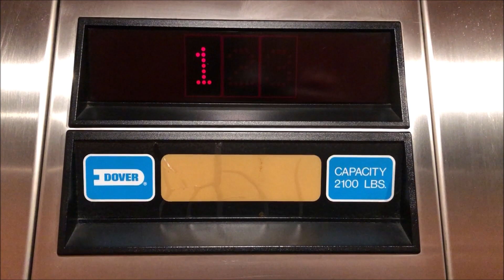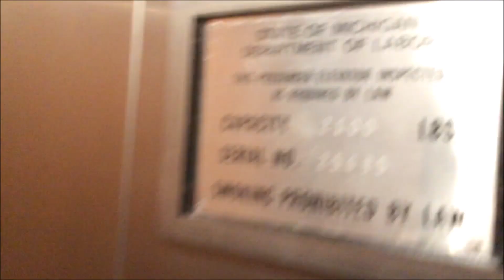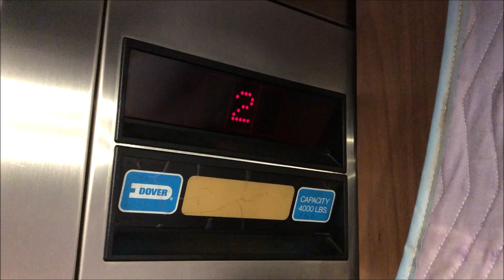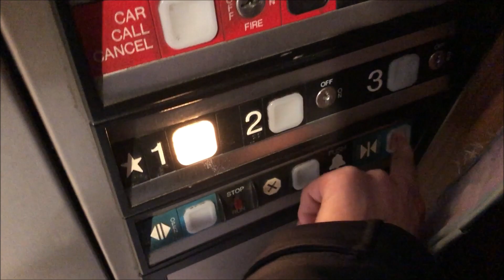Dover Impulse Hydraulic Elevators (SE), at Arboretum West, Farmington Hills MI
This is the Southeast elevator bank at Arboretum West in Farmington Hills Michigan.  This bank is exactly identical to the Northwest Bank with 1 elevator being bigger than the other one.  Overall they're both in great condition and run well.  Oh and I didn't cut myself this time opening the phone box unlike the other bank.

Elevator Information
Brand (Original Installer): Dover
Installation Year: 1989
Floors Served/Landings: 3/3
Drive System: Hydraulic
Fixtures: Impulse
Door Type: Double Speed (Left), Single Speed (Right)
Capacity: 4000 lbs (Left), 2,100 (Right)
Elevator Model: Oildraulic
Modernized: No
Modernizer: N/A
Year Modernized: N/A
Fixtures Before Mod: N/A
Model before Mod: N/A
Michigan Serial Number(s): 25485, 25486

Building Address: 34705 W 12 Mile Rd, Farmington Hills, MI 48331